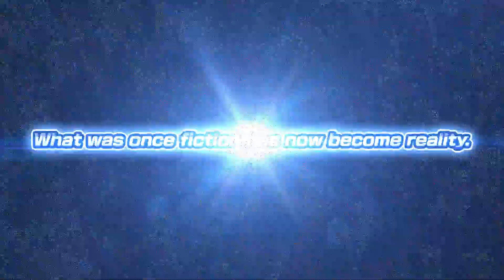Mega Man Battle Network Legacy Collection Pre-Order Trailer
Grab your NetNavis and join MegaMan.EXE in saving Net Society once again! Mega Man™ Battle Network Legacy Collection jacks into PlayStation®4, Nintendo Switch™, and PC via Steam on April 14, 2023! Experience all 10 mainline Mega Man™ Battle Network titles, complete with previously exclusive Battle Chips and long-awaited NetBattles that you can enjoy alongside friends and other players worldwide. Pre-orders are available now for the Mega Man Battle Network Legacy Collection bundle at an MSRP of $59.99, which includes two additional skins for the launcher screen and music tracks to be enjoyed in the Music Player. Digital versions of Volumes 1 and 2 can also be purchased separately at launch for an MSRP of $39.99.

Join MegaMan.EXE and fellow NetNavi Operators around the world to save the interconnected world of Net Society! With the collection’s online features, players can use room codes to have Private Battles with friends, join Casual Battles with others online, or strive for NetBattler nobility in Ranked Matches! NetBattlers looking to mix things up can also choose from different sets of battle rules such as wagering Chips in Real Thing battles, the best-of-three brawl Triple Battles introduced in Mega Man™ Battle Network 3, or the return of Version Battles from Mega Man™ Battle Network 4. Players on the hunt for specific Battle Chips can trade with friends and fellow NetBattlers across the globe. In addition to exchanging collected Battle Chips from the series, players can trade MegaMan.EXE styles to customize their look and swap Navi customizer programs to make MegaMan.EXE even stronger. Players can even download rare Battle Chips that were previously available primarily at promotional events in Japan! 15 downloadable Battle Chips can be accessed via the MegaMan screen in each game.

In addition to experiencing these beloved Mega Man Battle Network titles online with other NetNavi Operators, players who pre-order will enjoy the following exclusive additional content! The MegaMan.EXE PET on the launcher screen is customizable with two brand-new skins: Hub Style for Volume 1 and Dark MegaMan for Volume 2. Additionally, four new special arrangements of original music from the Mega Man Battle Network series will be available in the Music Player as part of the pre-order bonus package.

Mega Man Battle Network Legacy Collection will transmit other fresh features that players can enjoy, including an optional high resolution filter, an interactive 3D Megaman.EXE PET at the launcher screen, more than 1,000 pieces of MegaMan art, and 188 different music tracks to listen to!

Mega Man Battle Network Legacy Collection will upload all 10 mainline Mega Man Battle Network titles, including graphics filters and additional bonus content, to Nintendo Switch, PlayStation 4 (PS4™), and PC via Steam on April 14, 2023. The story of Mega Man Battle Network takes place in the near-future interconnected world of Net Society, which depends upon computer programs known as Network Navigators (or NetNavis for short) to manage everything from their toasters to city power grids. While the networked age brings all manner of convenience, it has also imported a wave of cybercrime eroding all levels of society. In these games, players take on the role of Lan Hikari using their PErsonal Terminal (or PET) and his NetNavi, MegaMan.EXE, to confront the culprits behind these cybercrimes. Players control MegaMan.EXE as he explores the net, engages in grid-based combat, and uses Battle Chips to gain devastating abilities capable of deleting even the most sinister viruses.